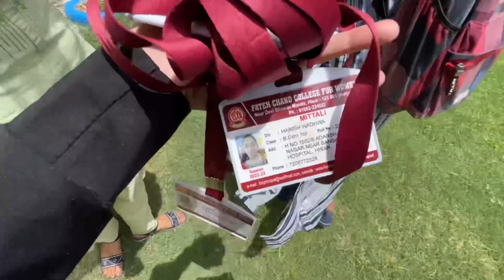last day of college 🫣